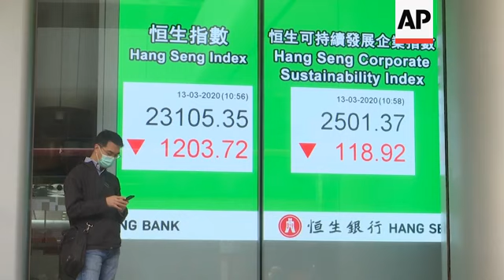HK analysis as Asia markets keep plunging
(13 Mar 2020) Hong Kong's Hang Seng Index fell 6.5% after opening on Friday after the overnight plunge in Wall Street.
Hong Kong stock analyst Paul Pong said the main reason for the drop was not because of the overnight hit in US market, but more because of the uncertainty of the impact of the new coronavirus on the global economy.
"The main reason is that the coronavirus is still, you know, spreading especially in Europe and also the US," Pong said.
Markets worldwide have retreated as fears of economic fallout from the coronavirus crisis deepen and the meltdown in the US, the world's biggest economy, batters confidence around the globe.
Pong said only when the US market hits the bottom will the global market start to recover.